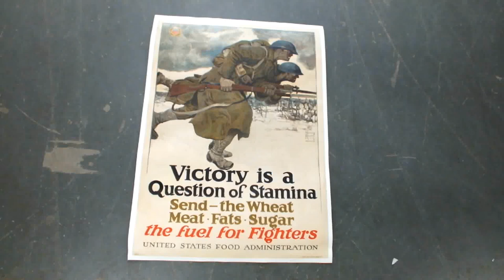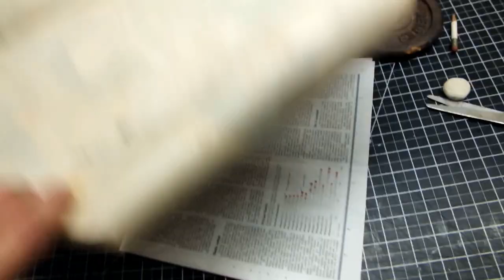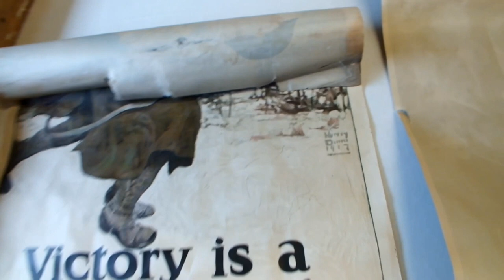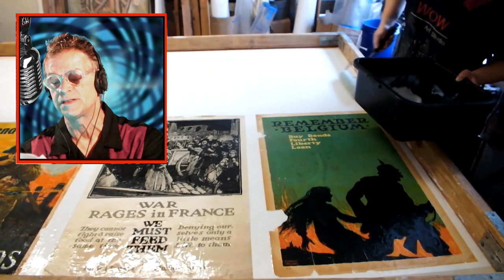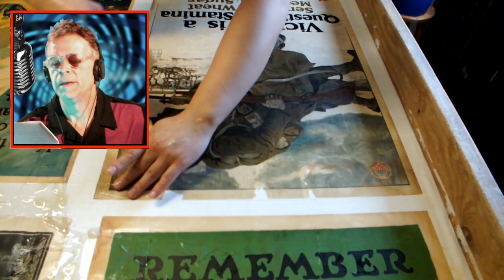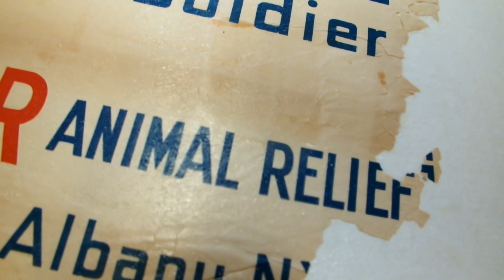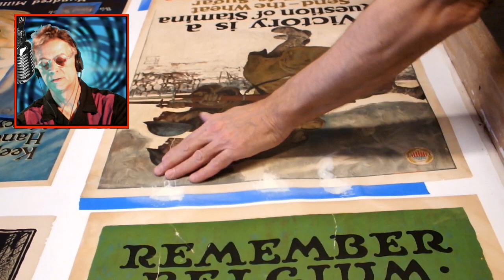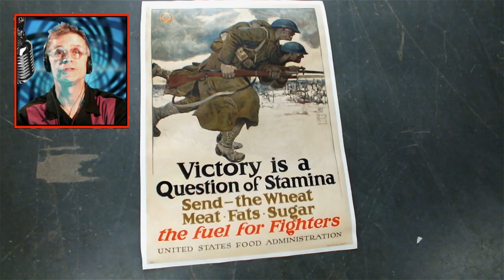Harvey Dunn - Victory is a Question Of Stamina - 1917 Posterfix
Chris Cloutier shows the delicate process of Linen backing a vintage original poster by artist Harvey Dunn.